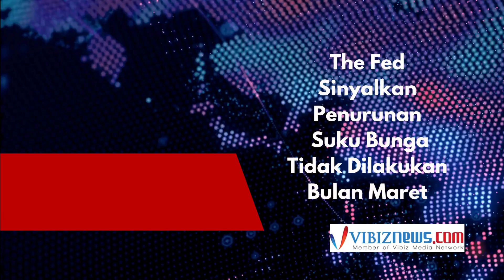The Fed Sinyalkan Penurunan Suku Bunga Tidak Dilakukan Bulan Maret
(Vibiznews – Economy & Business) Federal Reserve AS pada pertemuan akhir Januari 2024 ini hari Rabu memutuskan untuk mempertahankan suku bunga tidak berubah.

Ketua Fed Jerome Powell yang menyampaikan pernyataan setelah keputusan suku bunga tetap mengatakan bahwa The Fed kemungkinan tidak akan menurunkan suku bunga pada bulan Maret karena tidak cukup nyaman dengan jalur inflasi pada pertemuan berikutnya di bulan Maret.